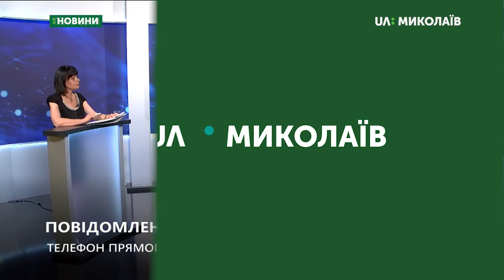Тема дня: Повідомлення про замінування (ТЕЗА)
Як мають реагувати на повідомлення про замінування силовики та пересічні миколаївці та в чому небезпека хибних повідомлень про замінування? – розповіли заступник начальника Головного Управління Національної поліції у Миколаївській області Максим Ахрамєєв, , начальник управління з питань НС та цивільного захисту населення Миколаївської міської ради Олександр Герасименя та практичний психолог Тетяна Іванова.
Повний випуск програми «Тема дня: Повідомлення про замінування» Ви можете переглянути за посиланням: